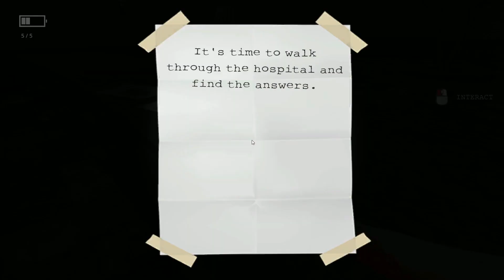[Fear in Hospital] How is this not a Game of the Year contender?!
Spooky chairs!